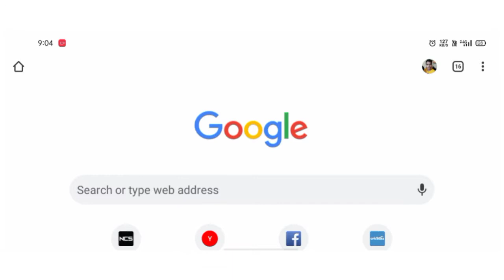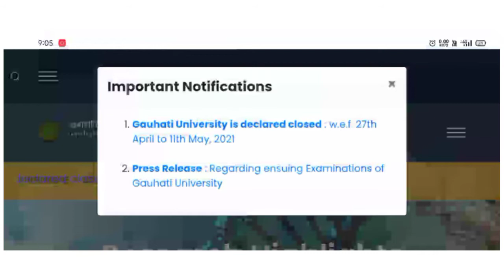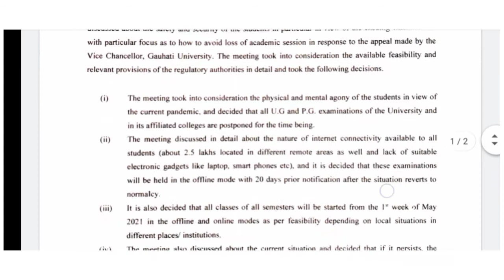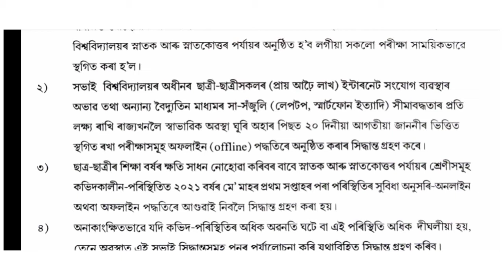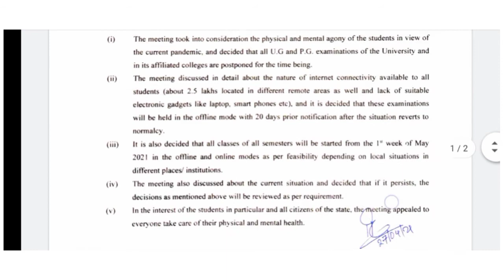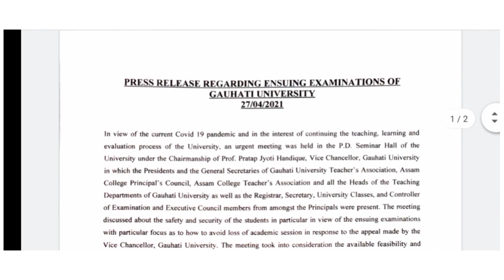Guwahati University | Exam will be Offline | Exam offline হব বেয়া খবৰ 😭 | keyan tech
Guwahati University